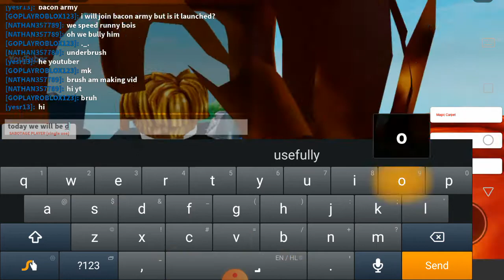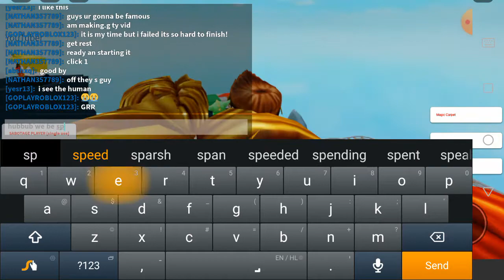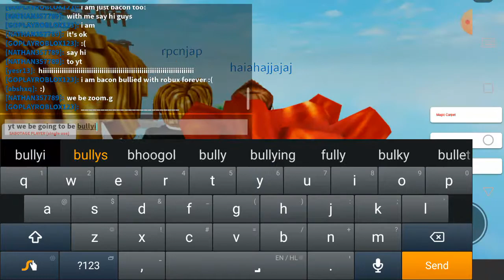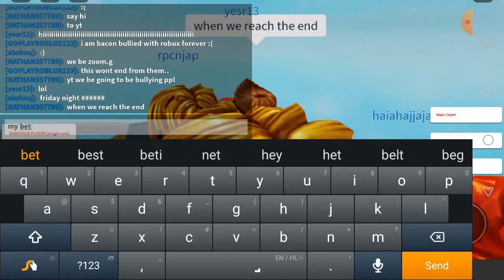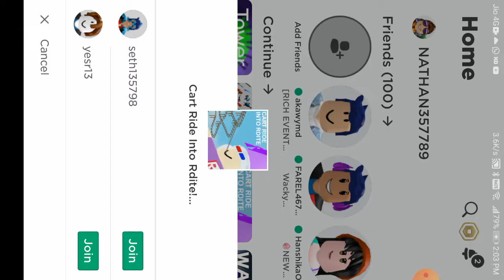cart ride experience with my army bacon army (funny compulsion)